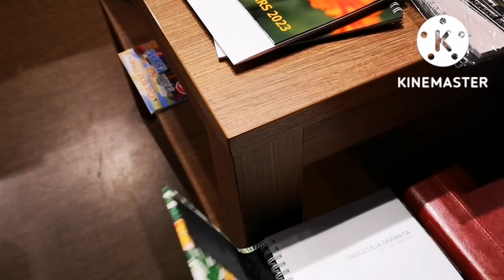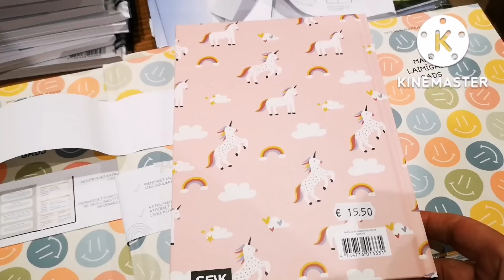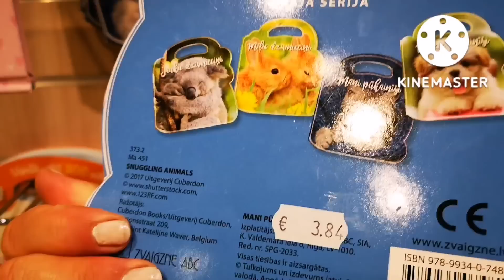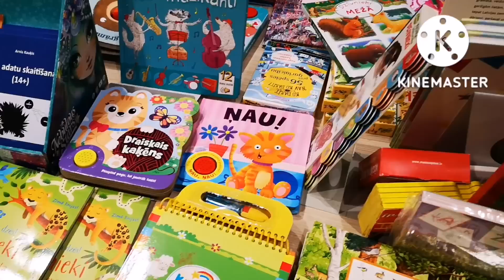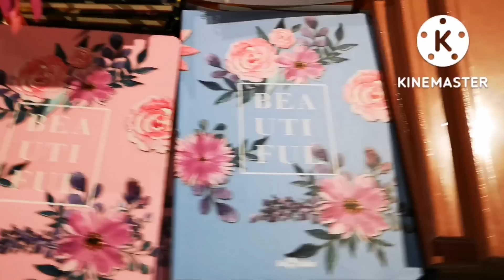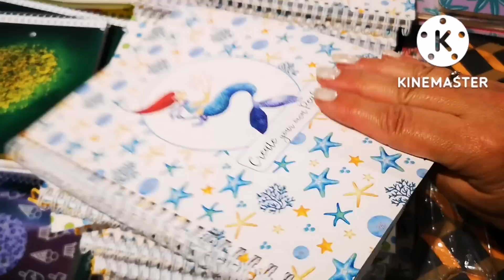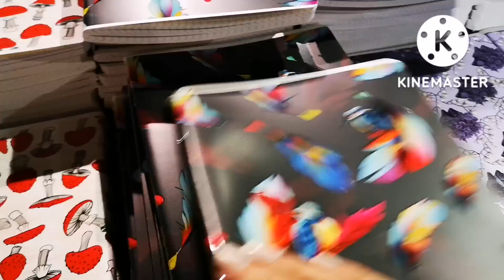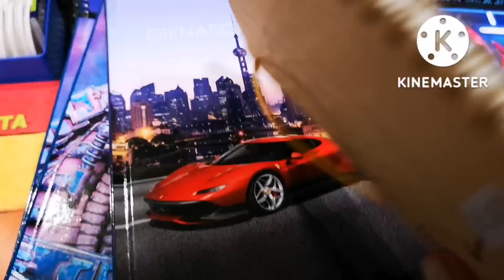Не помню такого 1 сентября в Латвии.Цены на тетради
1 сентября в Латвии холодное и дождливое. Какие цены на тетради в книжном магазине в Риге.